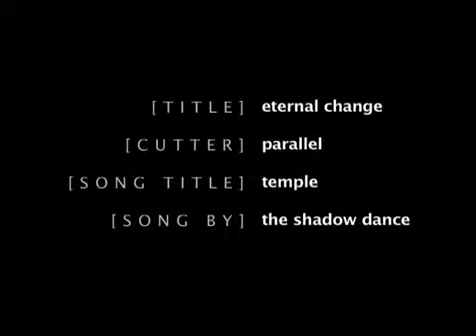AMV Now and Then, Here and There - by Parallel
Title: Eternal Change, Song Title: Temple, Song by The Shadow Dance. The video footage is from an anime called Now and Then, Here and There.